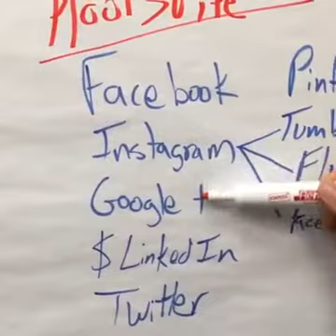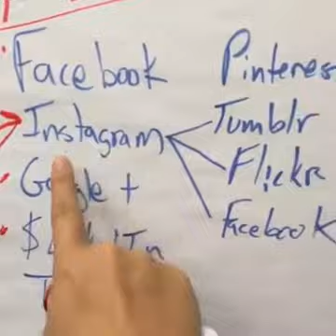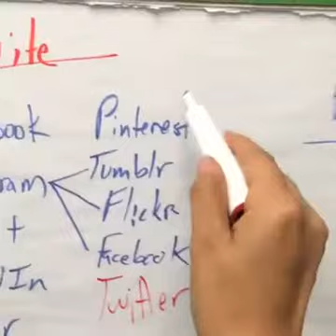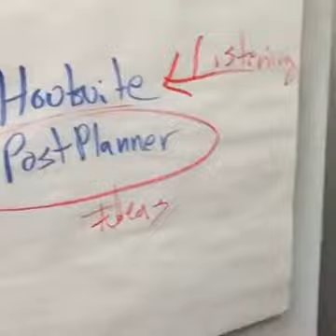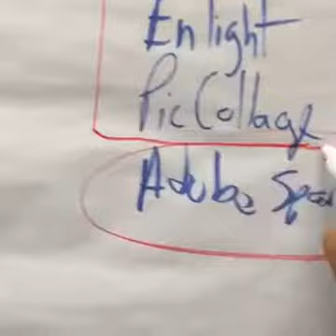How to run your social media empire: tips and tricks to save time